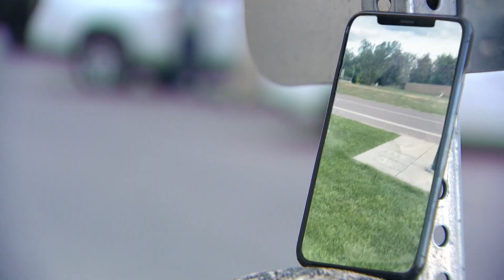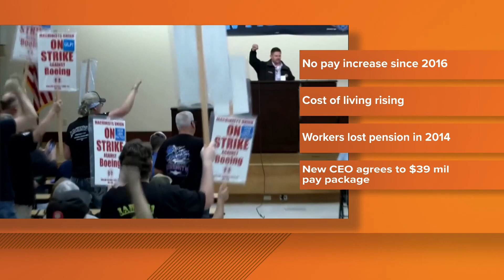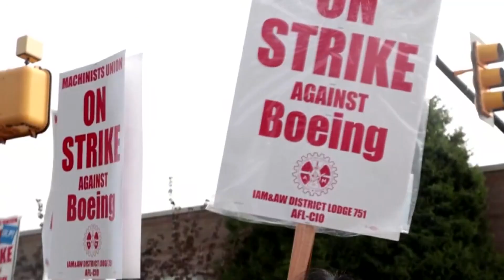Latest headlines | Suspect identified in Broomfield 'active shooter' situation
Here are the top headlines from 9NEWS Mornings at 8 a.m. on Saturday, Sept. 14, 2024.

9NEWS (KUSA) is located in Denver, Colorado.